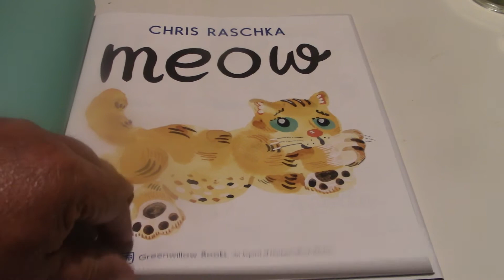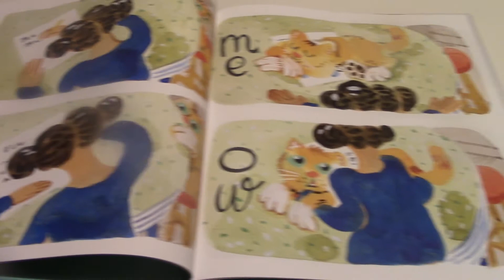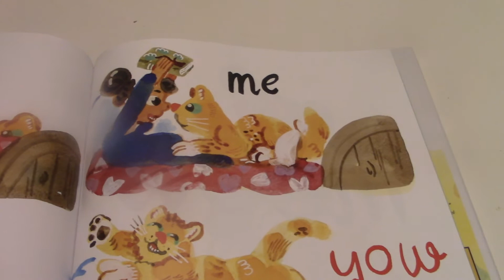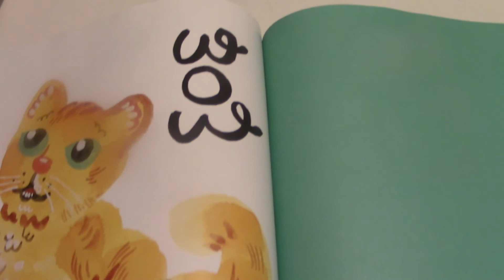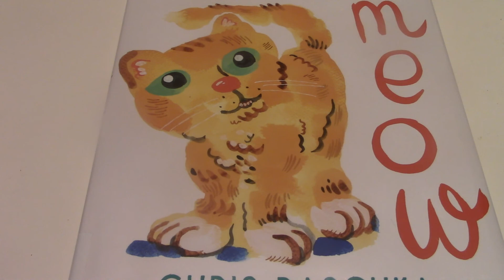Meow/ Read Aloud Cat Story Book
Book Reading
Chris Raschka